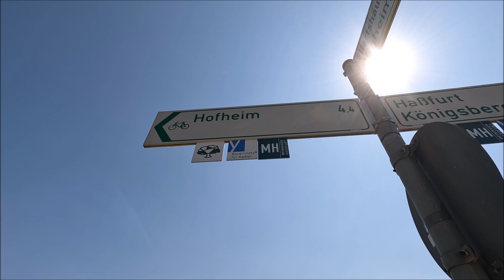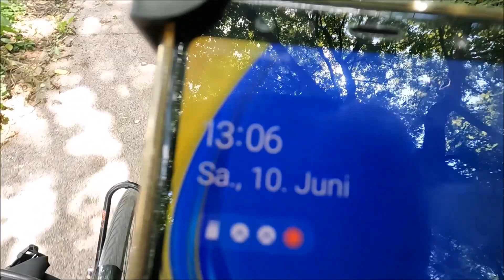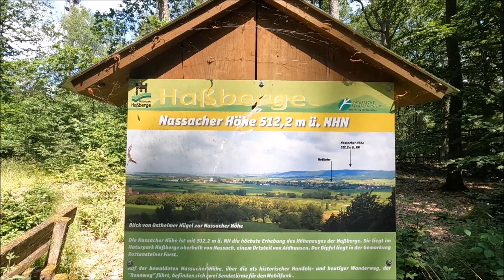Radreise von Nürnberg an die Nordsee | Weser-Radweg #2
Radreise von Nürnberg nach Cuxhaven auf dem Weser-Radweg im Juni 2023
Tag 2: Sand am Main - Sulzfeld im Grabfeld 43 km